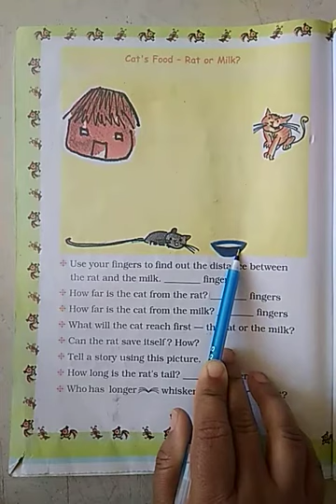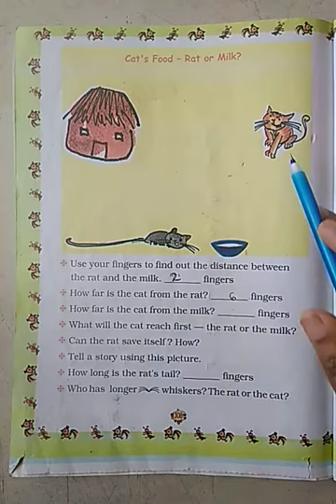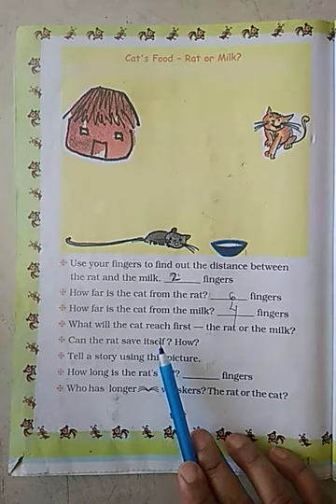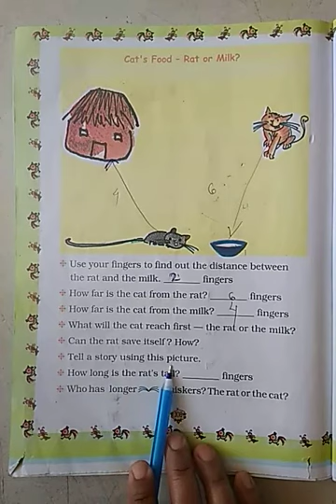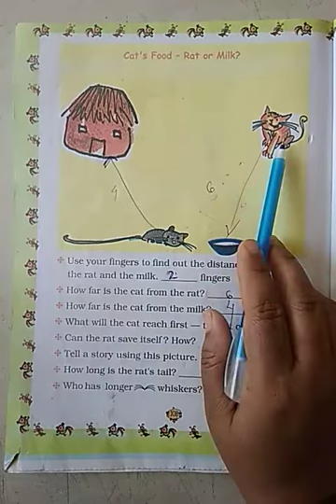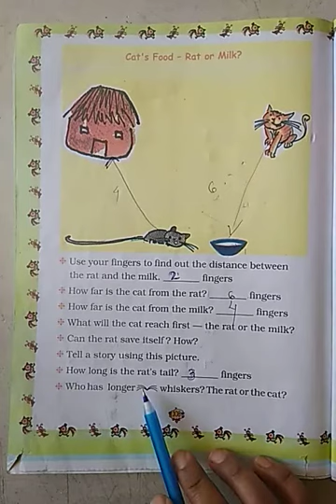Std 2 Maths Ch 13.4